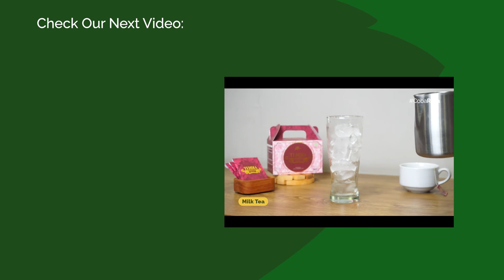CobaRasa Milk Tea Lychee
TEHDIA hadir sebagai satu-satunya teh celup manis alami yang dapat diseduh tanpa harus menambahkan gula. TEHDIA merupakan ramuan eksklusif dari teh terbaik dan daun stevia, melahirkan citarasa unik dan sensasi nikmatnya.

Sebagai salah satu pangan fungsional yang mempunyai fungsi membantu mengendalikan kadar gula darah, TEHDIA merupakan produk hilirisasi riset Fakultas Farmasi UNPAD, telah bersertifikasi halal dari LPPOM MUI dan sudah mendapat izin edar dari BPOM.

TEHDIA PendampingManismu untuk hidup sehat